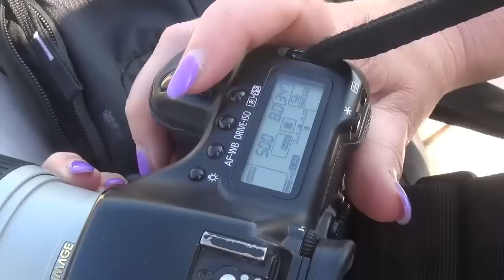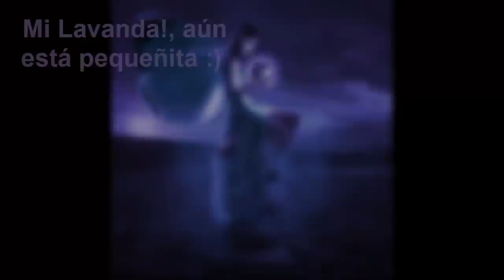Lavanda - 7 Plantas que Toda Bruja debe tener en su Jardín Mágico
Hola mis mágicos amigos!!, aprovechando que acabamos de entrar en Primavera os traigo un video dedicado a la mágica Lavanda, muy completito con mucha información en general de ésta bella planta. Éste video formará parte de otros 6 más en los que mencionaré diferentes plantas que bajo mi punto de vista son necesarias en todo jardín o casa de bruja ya que se usan desde hace siglos para rituales/hechizos y remedios medicinales. Espero que os sea de mucha utilidad toda la información que he logrado reunir sobre ésta plantitas, saludos!!